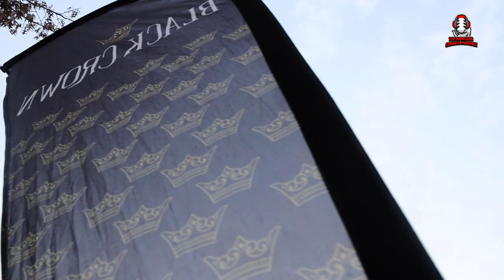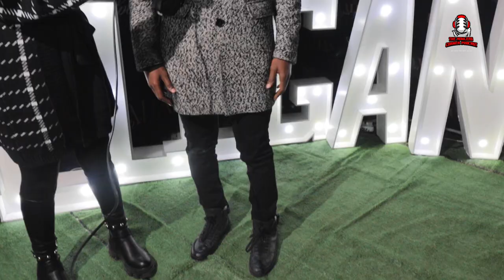Italian Elegant Experience 2023 Lost in translation vlog. "if you were not here, you missed out"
Picat the Italian is an Event entertainment brand established to empower young up-coming musicians with international DJs from around the world .
This brand is a safe heaven for young proudly South African who want to learn and grow in this ambiguous industry of music.